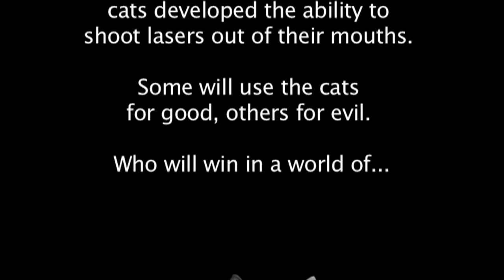SNL Digital Short: Laser Cats 4 Ever - SNL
Bill Hader and Andy Samberg enlist Steve Martin to convince Lorne Michaels to air the latest "Laser Cats" film, in which Nitro (Hader) and Admiral Spaceship (Samberg) battle Cyber Face (Kenan Thompson, Steve Martin). [Season 34, 2009]